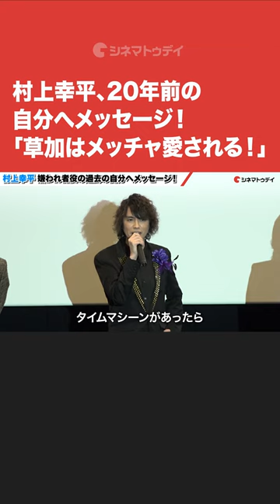村上幸平、20年前の自分へメッセージ！『仮面ライダー555 20th パラダイス・リゲインド』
半田健人、芳賀優里亜、村上幸平、唐橋充、藤田玲、田﨑竜太監督が登壇した Vシネクスト『仮面ライダー555 20th パラダイス・リゲインド』完成披露舞台あいさつの模様をお届け！

特撮ドラマ「仮面ライダー555（ファイズ）」（2003〜2004）の20周年を記念した新作Vシネクスト。テレビシリーズ最終話から20年後を描く正統続編となり、主演の半田健人をはじめ、芳賀優里亜、村上幸平、唐橋充といったオリジナルキャストが再集結する。監督は田崎竜太、脚本は井上敏樹。

Vシネクスト『仮面ライダー555 20th パラダイス・リゲインド』は2024年期間限定上映／Blu-ray＆DVD発売
配給・発売：東映ビデオ